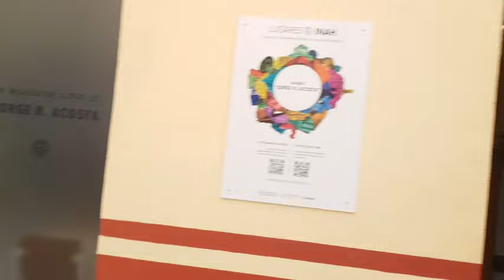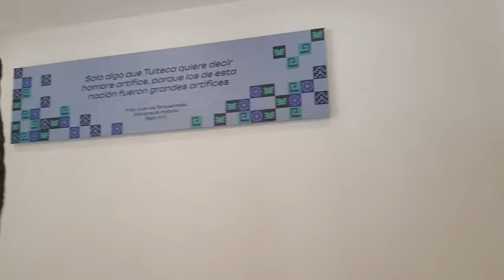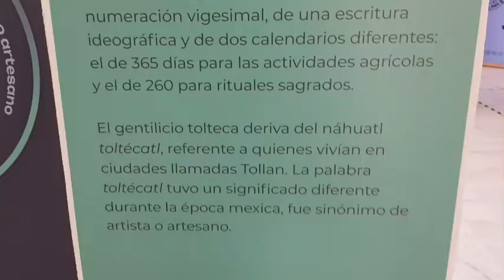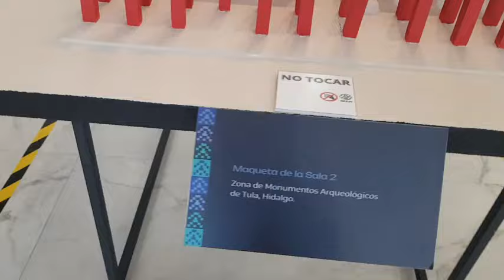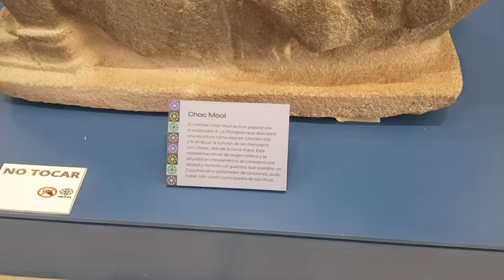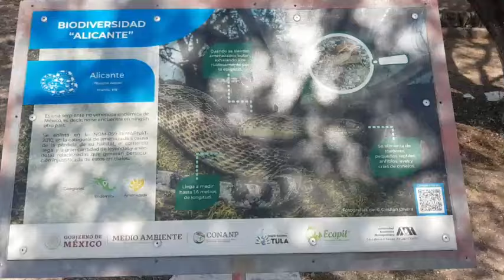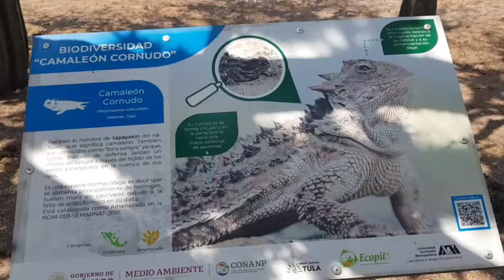Los Atlantes de Tula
Los Atlantes de Tula son unas impresionantes esculturas monumentales que se encuentran en el sitio arqueológico de Tula, en el estado de Hidalgo, México. Estas estatuas representan guerreros toltecas y son una de las principales atracciones de la zona.

Las figuras de los Atlantes son colosales, miden alrededor de 4.6 metros de altura y están talladas en piedra. Originalmente, se cree que sostenían un techo o plataforma sobre sus cabezas, pero esta estructura se ha perdido con el tiempo. Cada uno de los Atlantes tiene rasgos distintivos y lleva puestas túnicas y sandalias.

El significado exacto de los Atlantes de Tula aún es objeto de debate entre los arqueólogos y expertos en historia. Algunos teorizan que representan a guerreros toltecas o incluso a dioses, mientras que otros creen que podrían tener un propósito astronómico o simbólico.

Independientemente de su significado exacto, los Atlantes de Tula son un testimonio impresionante del arte y la cultura de la civilización tolteca, que fue una de las culturas prehispánicas más importantes de Mesoamérica.

Saludos.